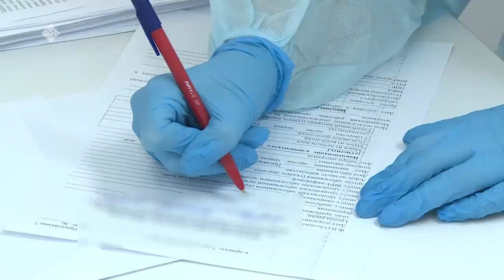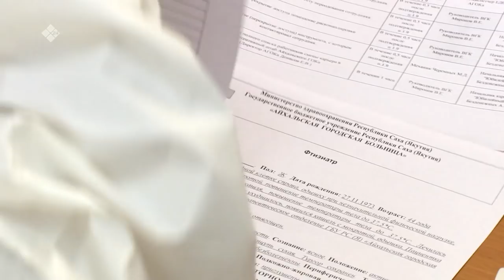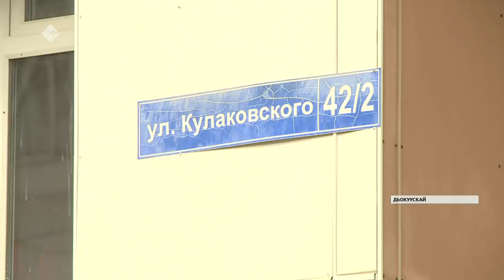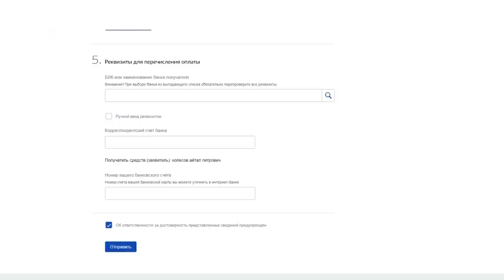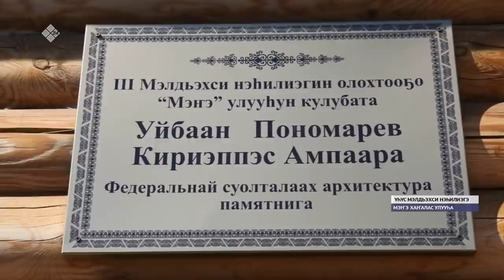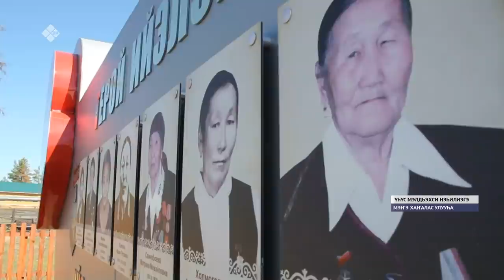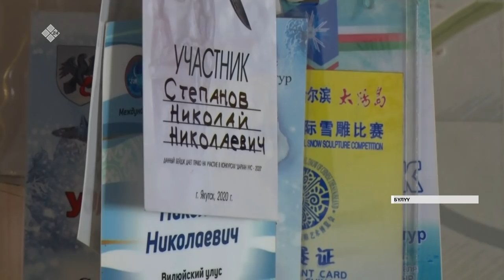«Саха сирэ» информационнай биэрии. Ыам ыйа 19 күнэ, 20:30 ч